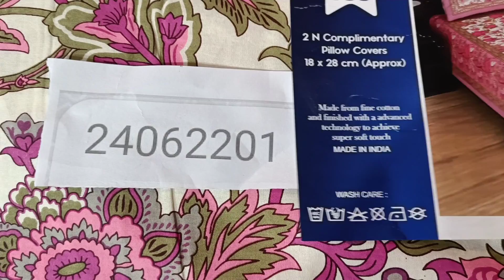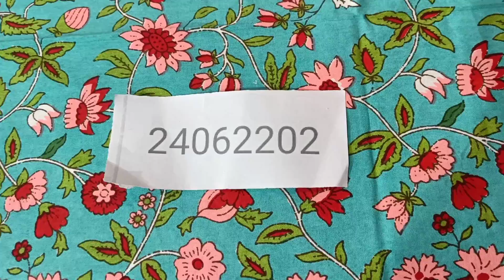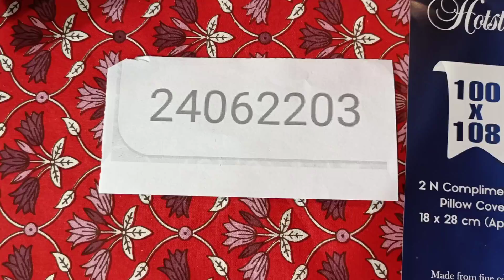Jaipuri Pure cotton ethnic designs bedsheets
जयपुरी प्रिंट्स बेडशीट होलसेल रेट्स पर घर बैठे पाएं। Jaipuri cotton ethnic designs bedsheets.

Video Highlights:-
2. Ethnic designs meaning explained in this video.
3. Best selling product showing from house of RGL Textile Corporation.

Description:-
Bedsheet Size: 93x103 inch (king Size)
Pillow Cover: 18x28 inch
Contain:- 1 Bedsheet + 2 Pillow cover.

1. Note article no. shown in video,
3. pay via GPay, Phone pay, paytm on no. which will be provided once your order confirmed, then we will ship.

If you are reseller:-
1. Join us on whatsapp , we will send u regular updates which you can share to your clients and sale products to them and earn money.